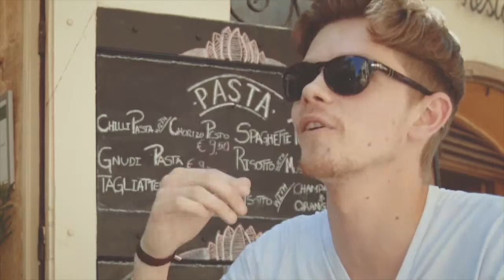La Belle Musique In Malta 26/07/15 : Documentary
Produced by La Belle Musique
Film Production : Pure Media Malta
Directed by Gianluca Pace & Ruby Grima
D.O.P : Gianluca Pace
1st Camera Ass. : Daryl Martijn Van Beek
Drone Pilot : James Gregory (Drone Malta)
Film Editing & Graphics : Ruby Grima

Lost Frequencies Feat. Easton Corbin - Are You With
Lost Frequencies feat. Janieck Devy - Reality
Tom Odell - Another Love (Zwette Edit)

Client:
La Belle Musique